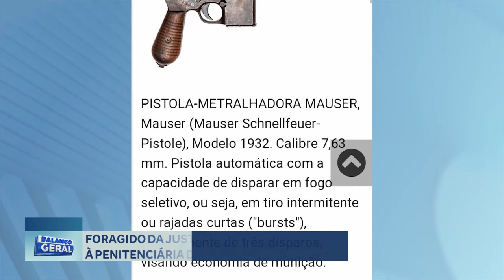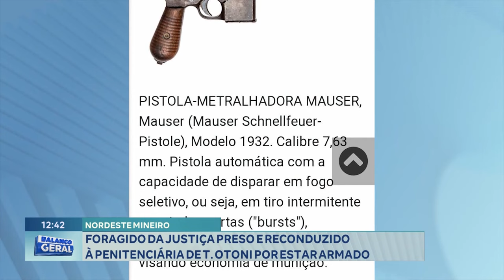Nordeste Mineiro: Foragido da Justiça Preso e Reconduzido à Penitenciária de Teófilo Otoni.